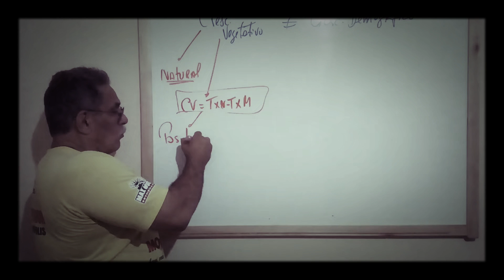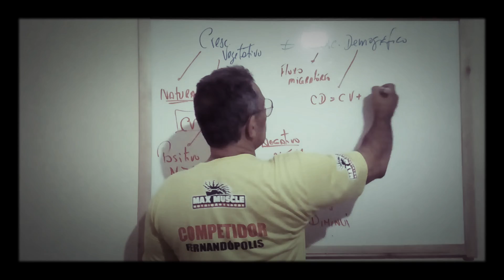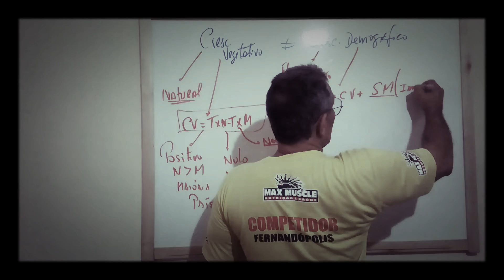Lousas da Lenda - CRESCIMENTOS VEGETATIVO E DEMOGRÁFICO#509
Vão relevando aí a questão do som, fião. mas vai seguindo a lousa com GPS. É nóis.